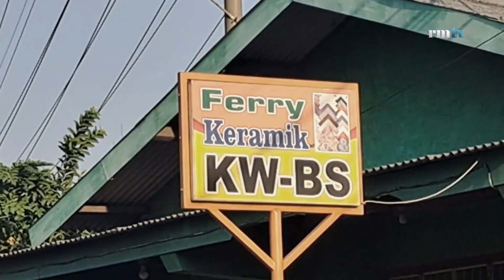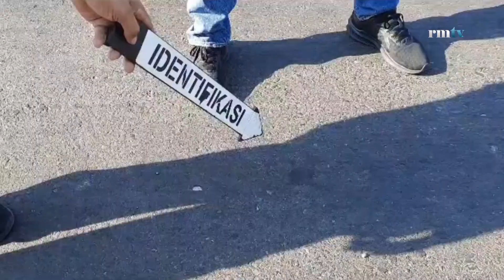BAWA BOM BONDET❗KOMPLOTAN CURANMOR DITANGKAP WARGA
Seorang pria dihajar warga karena diduga hendak mencuri motor di Jalan Raya Desa Ngrame, Kecamatan Pungging, Kamis (3/8) siang. Pelaku melemparkan bom bondet hingga melukai warga saat berusaha melarikan diri.

Aksi percobaan pencurian motor itu terjadi di toko keramil milik Fatoni sekitar pukul 14.00. Awalnya, dua orang pria berboncengan motor berhenti di depan toko. Keduanya kemudian ketahuan hendak mengambil motor Honda Beat nopol S 5765 NBP milik salah satu sales keramik. ”Anak saya tahu kalau ada maling, terus  diteriaki,” ujar Fatoni.

Fatoni dan warga kemudian mengejar kedua pelaku yang berusaha kabur. Saat pengejaran tersebut, salah satu pelaku melemparkan bom bondet ke arahnya. Bahan peledak itu mengenai kaki Fatoni dan mengakibatkan luka. ”Bondetnya dilempar ke aspal terus kena kaki saya, ini luka sobek,” imbuhnya.

Satu dari dua pelaku yang berhasil diamankan warga langsung menjadi bulan-bulanan. Pria tersebut langsung diamankan polisi dengan kondisi bonyok. Sedangkan, satu pelaku lain berhasil kabur mengendarai motor ke arah Sidoarjo.

Kanitpidum Satreskrim Polres Mojokerto Iptu Selimat mengatakan, satu pelaku kini telah diamankan ke mapolres. Sedangkan, rekannya kini dalam pengejaran. ”Pelaku yang kabur sempat melemparkan bondet kepada korban,” jelasnya di lokasi.

Pihaknya telah melakukan olah TKP dugaan percobaan pencurian di Jalan Raya Sidoarjo-Mojokerto itu. Selain menangkap satu pelaku, polisi juga mengamankan barang bukti alat pencurian berupa kunci T dan sejumlah alat modifikasi pencongkel berbahan besi.